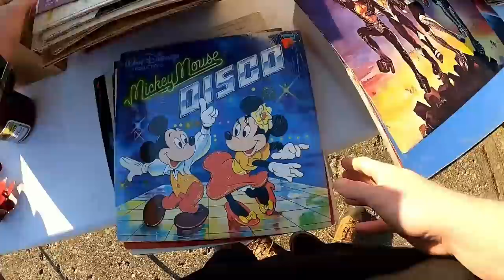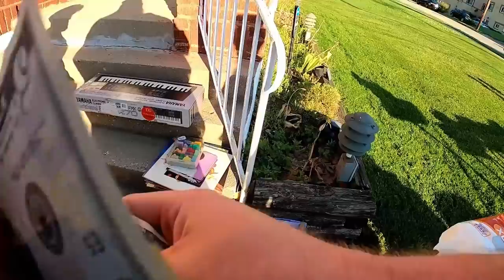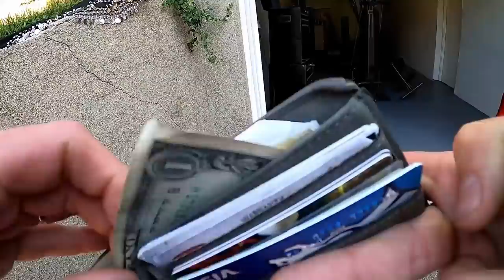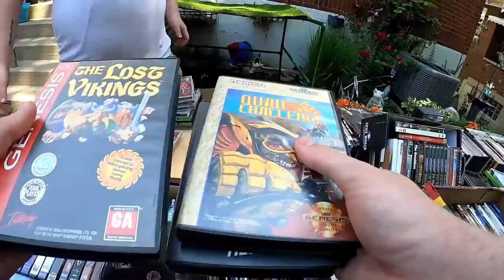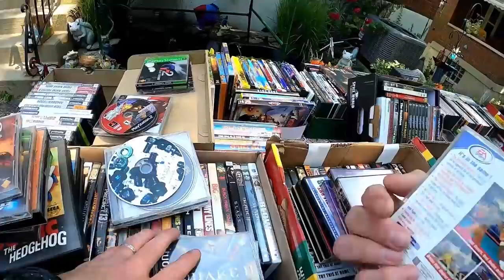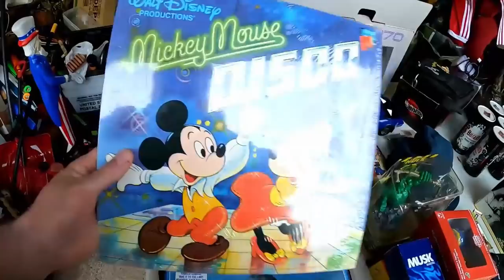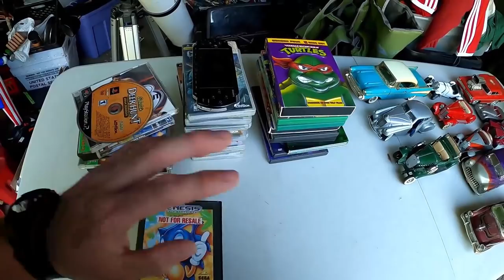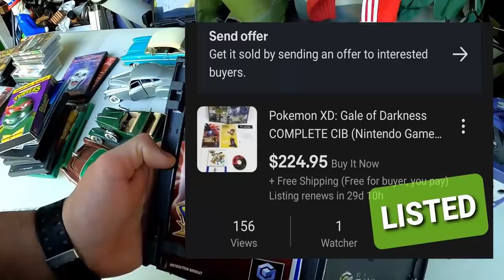I LOVE WHEN THIS HAPPENS AT GARAGE SALES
Hey guys, hit up an awesome community yard sale the same day as the reseller rally. Enjoy the video.

Stuff I Use For Ebay and Youtube

Amazon

Dymo 4XL Thermal Printer
Go Pro Hero 8
LED Deformable Garage or Basement Lights
1 Up Card Game Catridge Cleaner
Bubble Wrap 700FT
10 x 13 Poly Bags
Accuteck Shipro 110lb Digital Scale

Ebay

9x6x3 Boxes (Perfect for Video Games and media)
8x6x4 Boxes
Dymo 4x6 Labels
1000 10x13 Clear Poly Bags
Elm Eco Pro 2 Disc Repair Machine
36 Rolls of Clear Packing Tape
250 6x10 Kraft Bubble Mailers
Poly bubble Mailers
50 Vinyl Record Mailers
100 Vinyl Record Sleeves